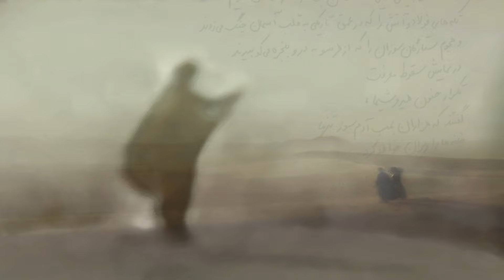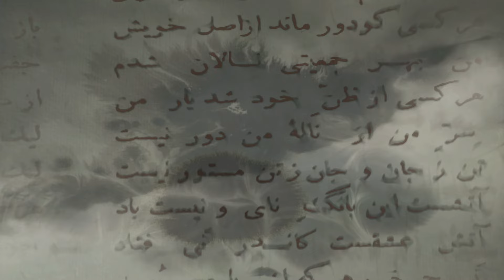Mylène Farmer - Leila (Clip Officiel)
Mylène Farmer - "Leila"
NOUVEAUTÉ : Coffrets collector « Avant que l’ombre » (CD/DVD - Vinyles)
Nevermore 2023 - Tournée des stades
Retrouvez Mylène Farmer en concert en France, Suisse et Belgique en 2023
Et dans les points de vente habituels
Réalisation : Alain Escalle
Auteur : Mylène Farmer
Compositeur : Darius Keeler
Éditions Stuffed Monkey / Darius Keeler